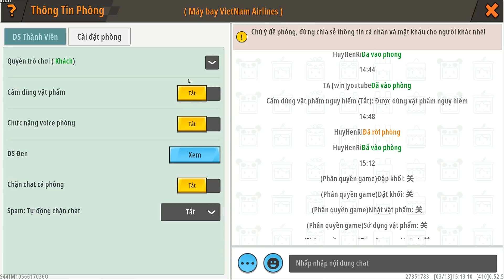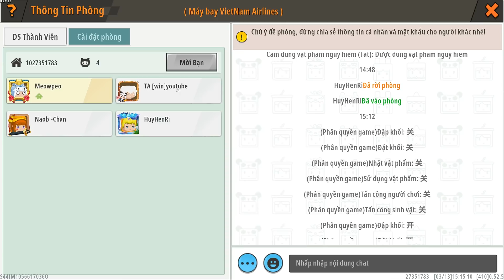TRẬN CHIẾN TRANG TRÍ MÁY BAY: TÌM RA NGƯỜI NGƯỜI TRANG TRÍ ĐẸP NHẤT BEE TEAM TRONG MINI WORLD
UID Mini World: 27351783 - Meowpeo - Mèo béo
Tên trong game và youtube: Meowpeo
Tên thường gọi: Mèo béo